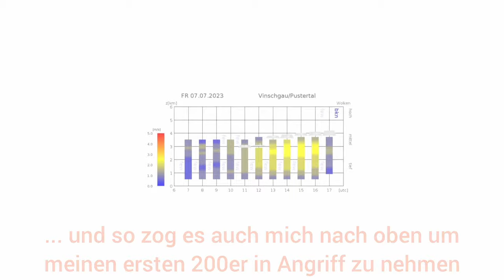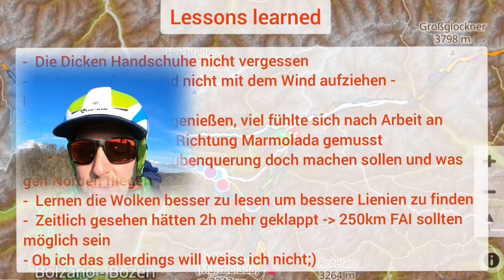1. 200km Gleitschirm Streckenflug von der Grente auf Alpina4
Mein erster 200km Gleitschirm Streckenflug von der Grente bei dem ich die 200km packe, voll kommentiert, auf Ozone Alpina 4.

Am 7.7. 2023 war es soweit: Die wettervorhersage war einfach nur Mega am morgen war allderings Nebel und Feuchtigkeit drin wie sau. Trotzdem gings von der Grente Ritung zu seiner Majestät dem Großglockner und den Gletschern des Ridnaun Tals und Zurück. Mein erstes flaches 200 FAI Dreieck mit Erklärungen und Kommentaren. Für die Zukunft hoffe ich, dass ich meine Lessons learned sektionen am Ende vom Video wirklich ernst nehme, da ich hier wieder ein paar meiner Klassischen Fehler eingebaut habe, aber schaut selbst.

Link zum Track: Flight detail : David Hess - 7.7.2023 - PT - 204.33 km :: XContest.org - world of XC paragliding
Gleitschirm: Ozone Alpina4 ML
Gurtzeug: WV GTO light M
Navigation: Samsung Galaxy A71 mit XC Track
Varios: XC Tracer II FLARM, Le BipBip
Kamera(s): GoPro Max 360, Samsung Galaxy A 71,
Iphone 12
Video Edit: You Cut video Editor, Davinci Resolve